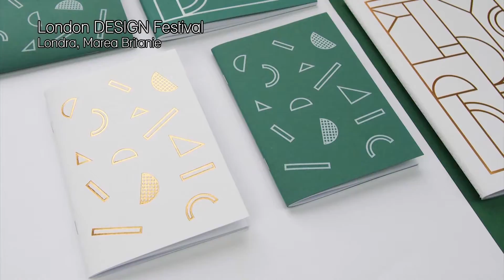London Design Festival